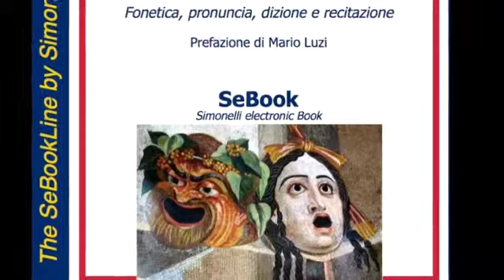Giornalisti & eBook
In 50 SECONDI, un Libero Pensiero al Giorno. 19 Maggio 2014